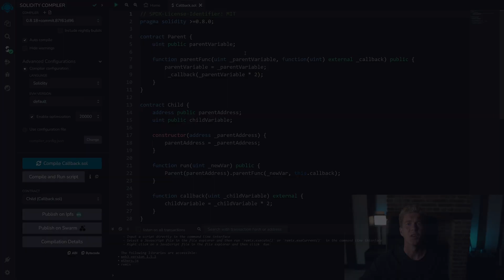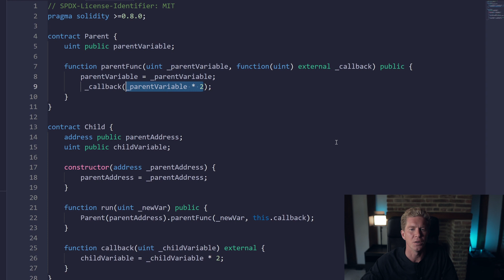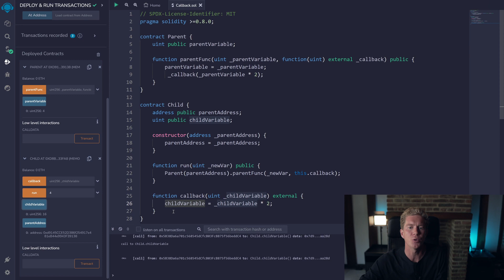Connecting Contracts | Solidity Callback Demo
More information in the blog post 👆

00:00 Introduction
00:17 Solidity Callbacks
02:46 Callback Conclusion

Let's look at how to do callbacks in Solidity smart contract code...